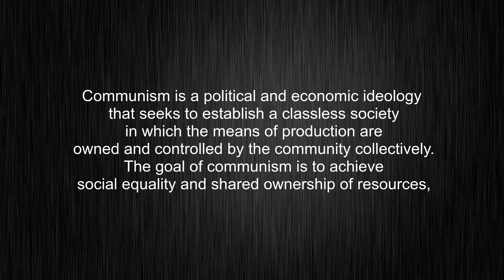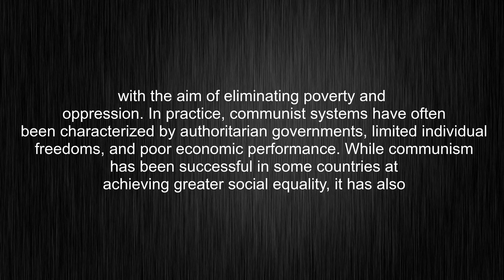What's the meaning of "communism", How to pronounce communism?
This video tells you what "communism" means, how to pronounce it, provides a pronunciation guide and an accurate definition.
00:00 Pronunciation
00:31 Meaning

- What is the meaning of communism
- How to say communism
- What is the definition of communism
- How to pronounce communism

Visit our free audio/video dictionary tutorial to learn how to correctly pronounce words/names and to learn their meanings, definitions, just like communism definition and meaning in Merriam-Webster, communism definition and meaning in Collins English Dictionary, communism definition and meaning in The Oxford English Dictionary, communism definition and meaning in Longman Dictionary of Contemporary English, communism definition and meaning in Cambridge Advanced Learner's Dictionary, and more.